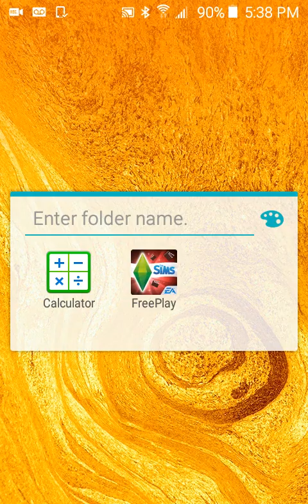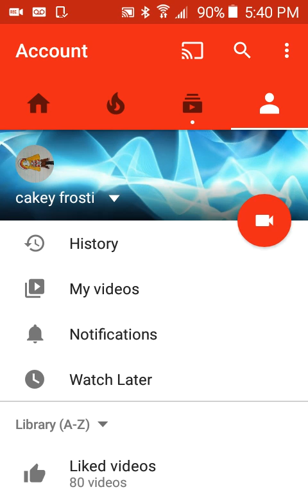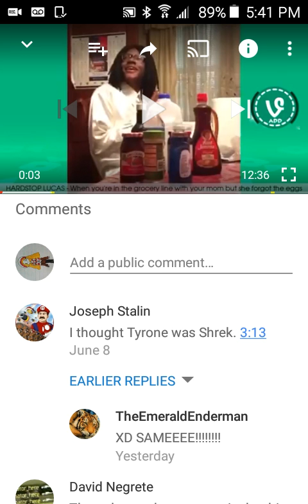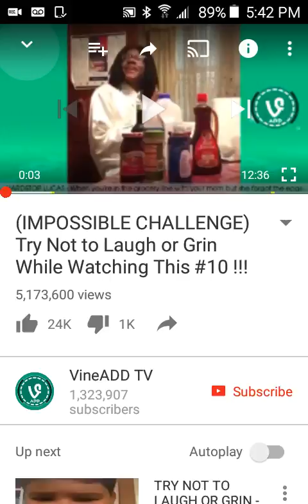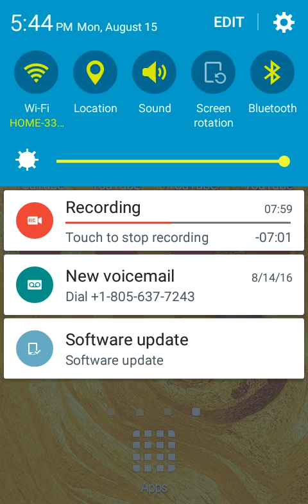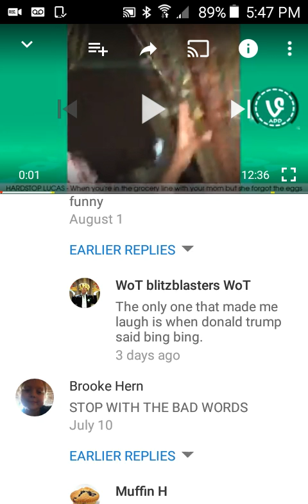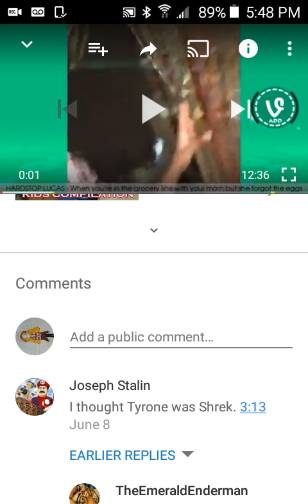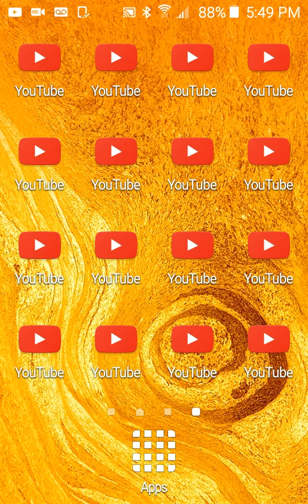Please pick a number 1 through 17